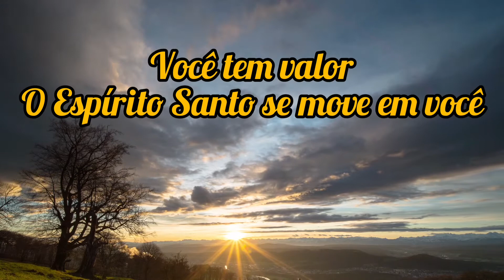Tipografia gospel-Eu venho falar do valor que você tem O espírito santo se move em vc shorts status